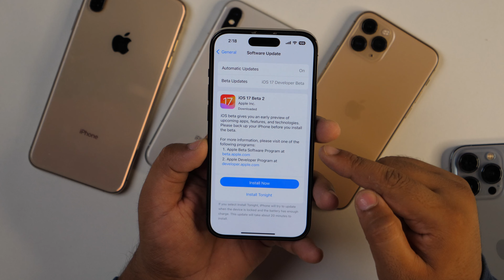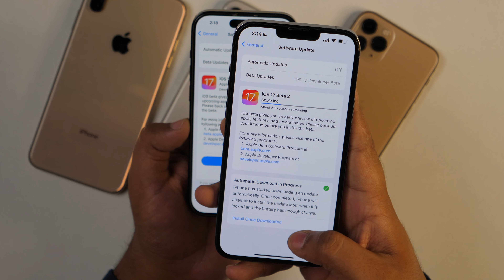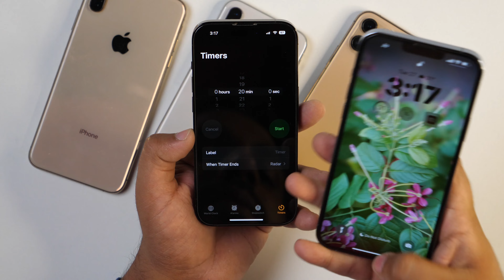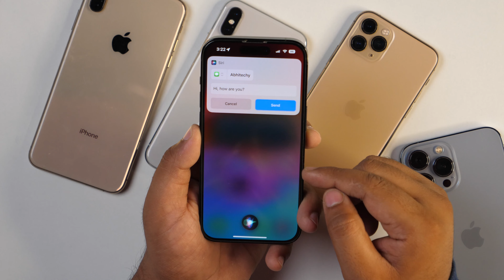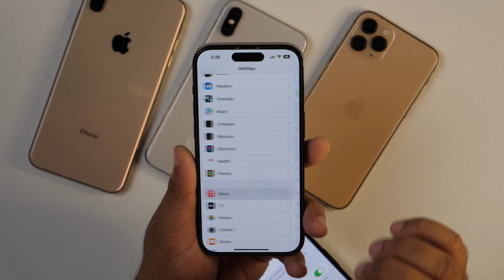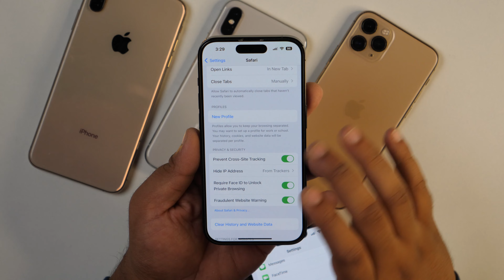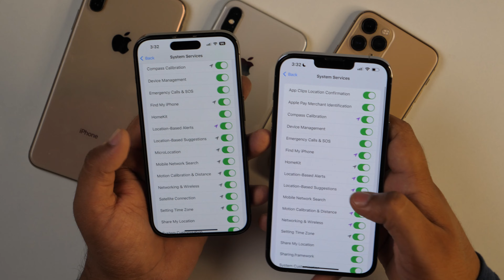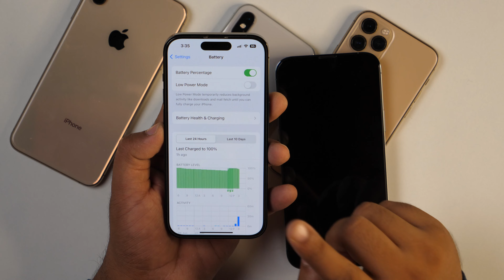iOS 17 Beta 2 New Features on iPhone - What's New in iOS 17 Beta 2 Top Features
iOS 17 Beta 2 is Here - What's New in iOS 17 Beta 2. iOS 17 Top New Features and Bug Fixes. Here are Top New Features of iOS 17 Beta 2 on your iPhone. iOS 17 Beta 2 Bug Fixes and General Improvements.

iOS 17 Supported Devices:

iOS 17 is compatible with these devices:

iPhone 14
iPhone 13
iPhone 12
iPhone 11
iPhone XS
iPhone XS Max
iPhone XR
iPhone SE
(2nd generation or later)

How to Switch to Indian App Store without Credit Card for Free? App Store me Country Change Kare

Apple Music me songs kaise Download kare How to Download All Songs in Apple Music Library FREE

iPhone में Screen Recording with Audio कैसे करें? How to Screen Record on iPhone? (No App Required)

iPhone में Siri Use करना सीखें | How to Setup and Use Siri on iPhone? SIRI Full Tutorial हिन्दी में

How to Edit Vertical Videos in iMovie and Get Rid of Black Bars on iPhone Portrait Videos?हिन्दी में